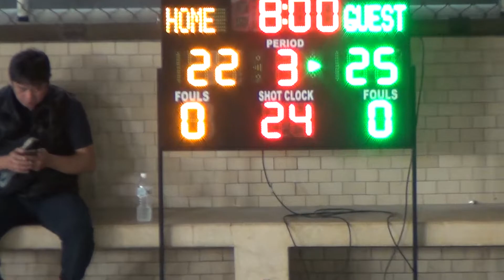2018宜蘭縣籃球基層訓練站對抗賽-羅東國中+壯圍國中02-2018/12/2